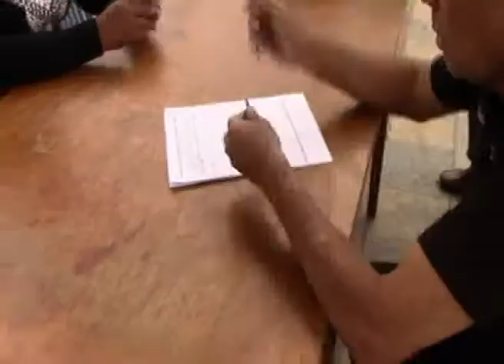CANAL 33: AVANZA GESTIONES PARA HUELGA INDEFINIDA EN CASA GRANDE